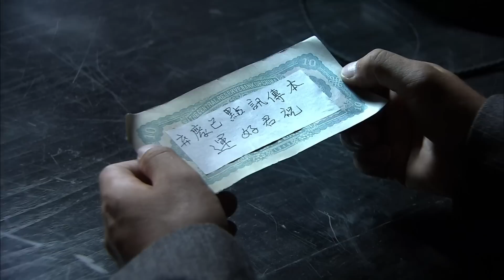日軍以為能殺死村姑，卻被村姑用手榴彈全殲！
第集
yz